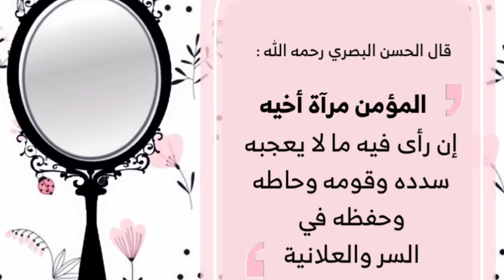ДОЛЗАРБ МУМИН МУМИННИ ОЙНАГИДУР ХАДИСДАН